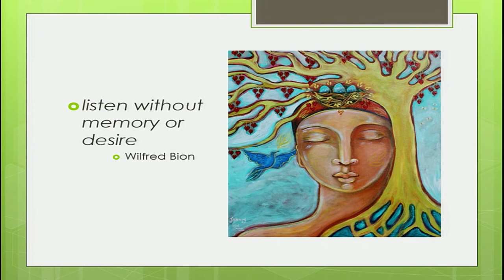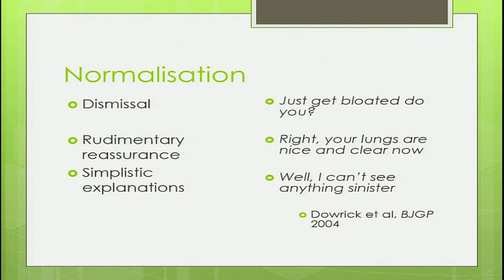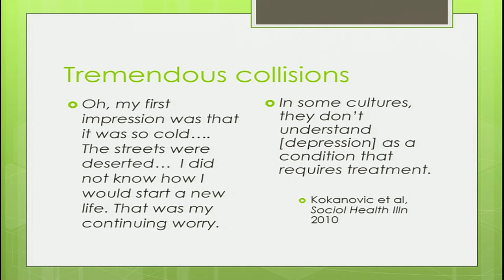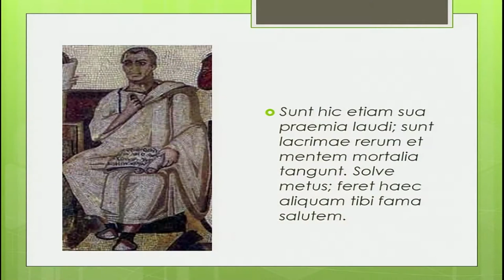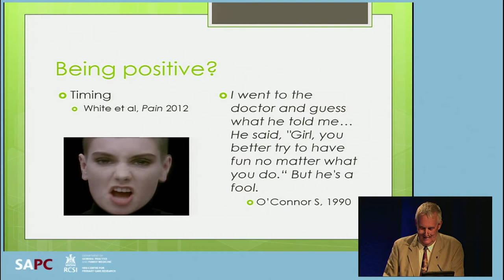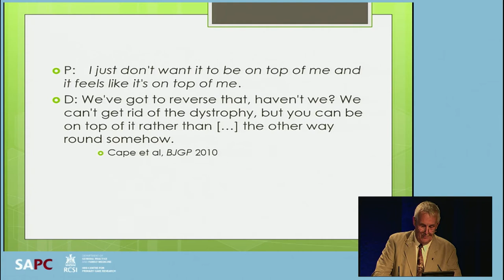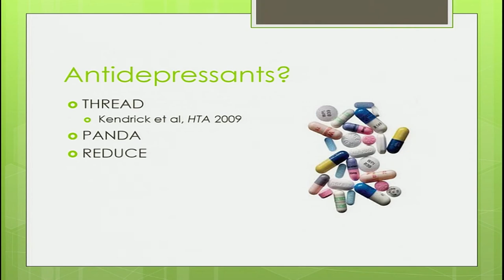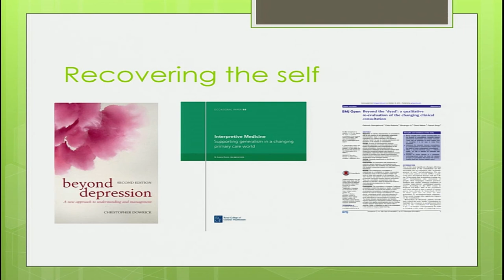SAPC DAY 1 Chris Dowrick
Christopher Dowrick - Suffering and Hope.  3rd Helen Lester Memorial Lecture, Society for Academic Primary Care. Dublin 6 July 2016